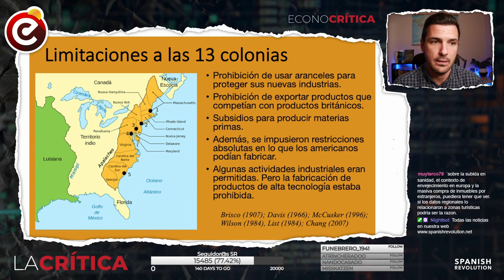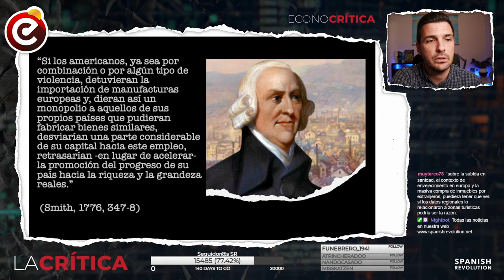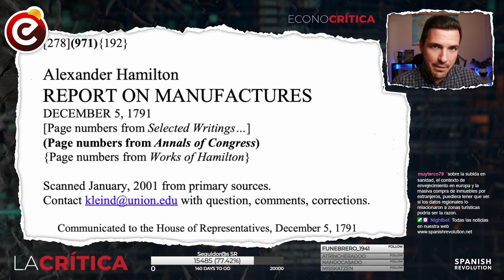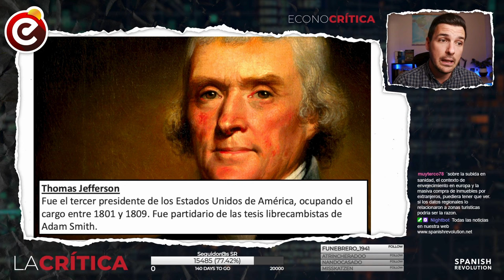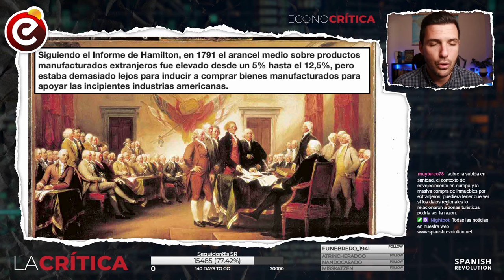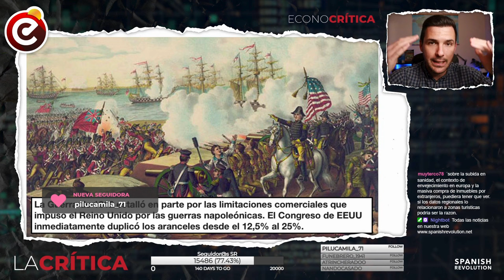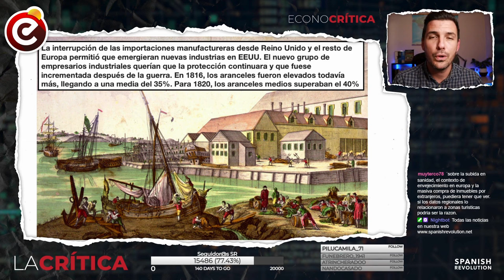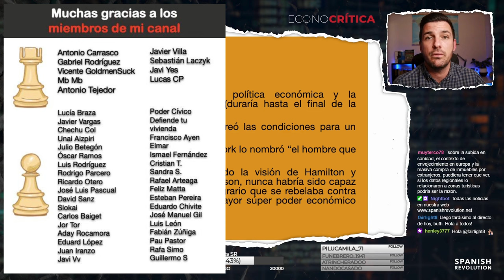🇺🇸 EEUU SE INDEPENDIZÓ DEL REINO UNIDO PARA USAR PROTECCIONISMO! Capítulo 5 Mito libre comercio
Quinto capítulo de la serie de vídeos de desmontando los mitos económicos del libre comercio. Estados Unidos se independizó del Reino Unido en el siglo XVIII para poder aplicar las políticas proteccionistas que no le dejaba aplicar el imperio británico para que no se desarrollara nunca.

✊ Puedes apoyar al canal, participar en él y disfrutar de ventajas exclusivas haciéndote miembro (dándole al botón "Unirme" o pinchando

Ellis 2000, Founding Brothers – The Revolutionary Generation (Vintage Books, New York)

(List 1841, 40) The National System of Political Economy, Longmans, Green and Company, London)

(N. Brisco 1907) The Economic Policy of Robert Walpole (The Columbia University Press, New York).

R. Davis (1966) The Rise of Protection in England, 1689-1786. Economic History Review, 19, 2, 313-4;

J. McCusker (1996) British Mercantilist Policies and the American Colonies in S. Engerman y R. Fallman (eds) The Cambridge Economic History of the United States, 1, The Colonial Era (Cambridge University Press, Cambridge), p. 358.

C Wilson (1984), England’s Apprendticeship, 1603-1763, Longman, London and New York), 267.

(Ramsay 1982) The English Woollen Industry, 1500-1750 (MacMillan, London and Basingstoke

(Musson 1978) The Growth of Britiish industry (B.T. Batsford Ltd. London) 85

Landes, D (1969) The Unbound Prometheus – Technological Change and Industrial Development in Western Europe from 1750 to the Present (Cambridge University Press, Cambridge).

Bruland (1991) Technology Transfer and Scandinavian Industrialisation (Berg, Nueva York).

Jeremy, D. (1977) Damming the flood: British Government Efforts to Check the Iutflow of Technicians and Machinery, 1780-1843 Business History Review, vol LI, no 1

Harris, J. (1998) Industrial Espionage and Technology Transfer – Britain and France in the Eighteenth Century (Ashgate, Aldershot), capítulo 18.

P. Bairoch (1993) Economics and World History – Myths and PAradoxes (Weatheaf, Brighton), 40.

J. Nye (1991) The Myth of Free-Trade Britain and Fortress France: Tariffs and Trade in the Nineteenth Century, Journal of Economic History, 51, 1.